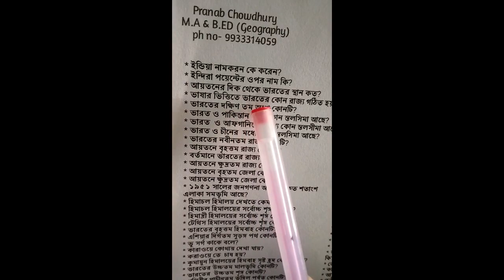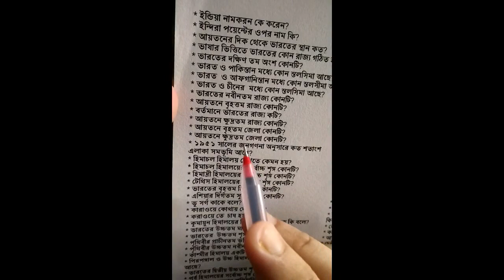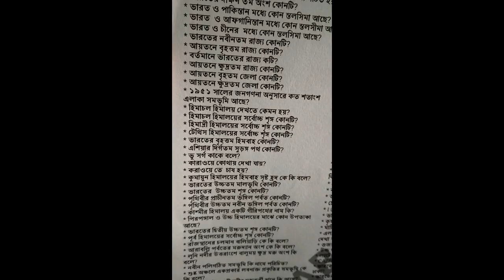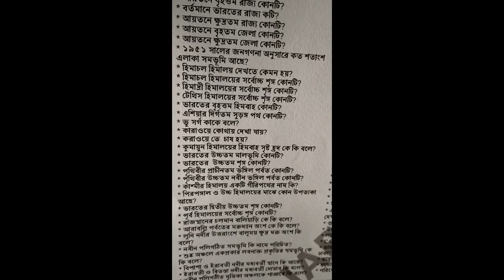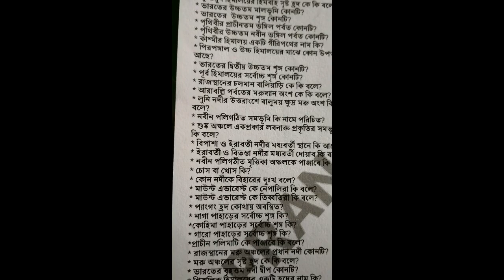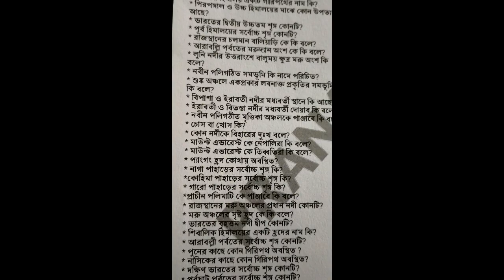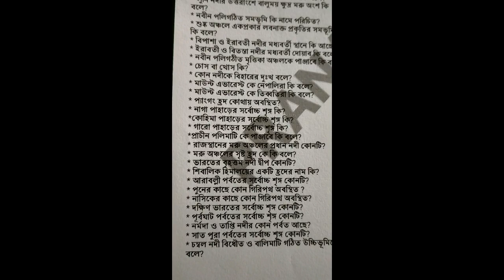MADHYAMIK GEOGRAPHY- ভারতের প্রাকৃতিক পরিবেশ (part 1 & 2) ......(#MUST WATCH FOR MP STUDENT)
মাধ্যমিক ভূগোল#madhyamikgeography#geographyssc